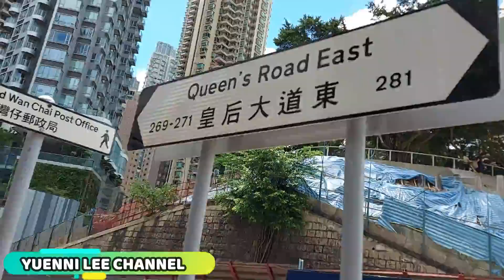KANTOR POS DI KOTA WANCHAI CITY HONGKONG